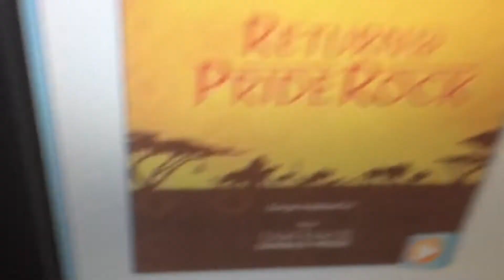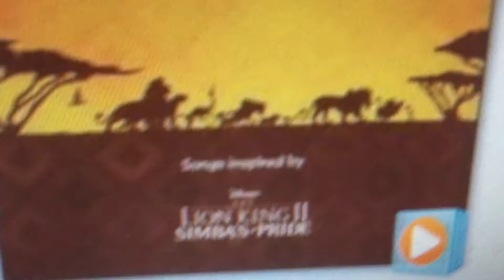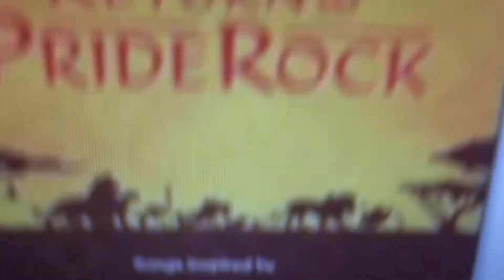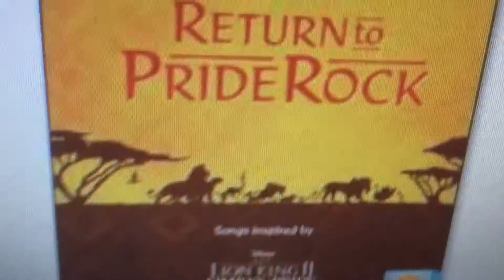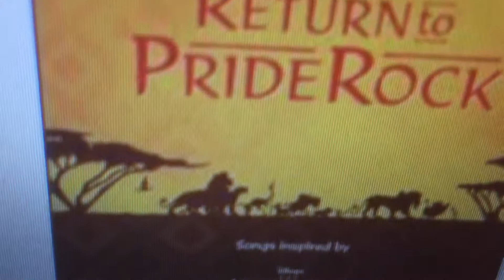Lion King - We Are One (Slowed and Reverb)